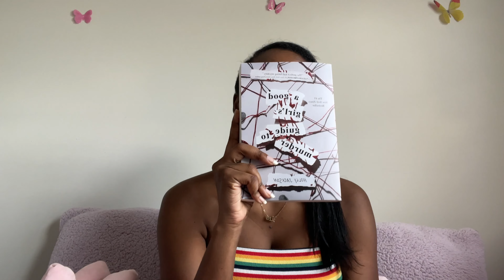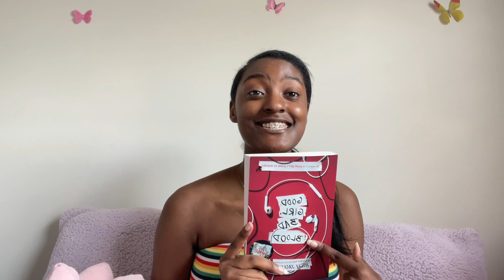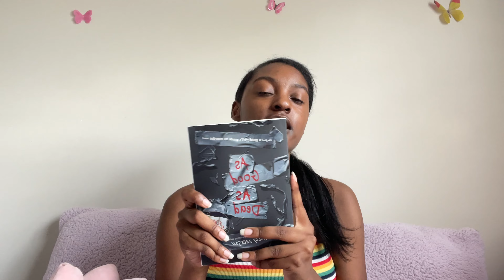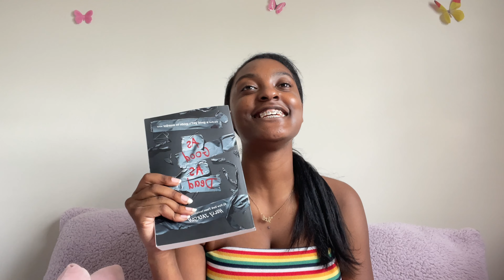book review 🔎 AGGGTM Series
hello my favorite humans!! for this video i’ll be giving you my opinion on  A Good Girl’s Guide To Murder Series by Holly Jackson.

Lemon8: luna.amour

xoxo, your favorite fairy